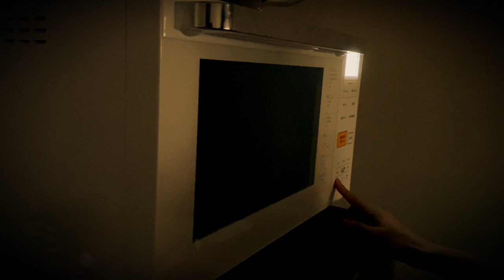美味しすぎて毎日食べれる🥕究極のキャロットケーキ。レシピ公開します。 #44 Carrot Cake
RとMが大好きで、
毎日食べてたキャロットケーキ🥕笑

これめちゃくちゃ美味しい🤤

何十回つくったんだろうってくらい、
スパイスの配合や人参の量
砂糖の量など研究してきました！

そんな中でたどり着いた
美味しい美味しいキャロットケーキです。

是非作ってもらえたら嬉しいです🩷

【米粉でつくる焼き菓子シリーズ】

米粉はものによって仕上がりが違ったり製菓に向かないものもあるので、同じものか製菓用の米粉を選ばれてください♫

👉🏻永久保存版・レシピたち

▶︎R and M channel

RがMに贈る、日々の手料理。
丁寧すぎない暮らし。
食べることが大好きな2人の日々をお届けします。

動画編集はM担当、
料理＆レシピおこしはRがしてくれています♪

動画で使用している商品はこちらでご紹介していきます▼

◆BGMは、ピアノ玉手箱さんよりお借りしています。優しい音色が大好きです♪

【材料】パウンド型内寸 20×7×6cm

人参carrot　　　　　　1本分
全卵egg  　　　　　　　 2個
きび砂糖cane sugar　  　40g
黒糖raw sugar　　　　    20g
米油rice oil　　　　　　  60g

★薄力粉cake flour　　　　　　　　　　　 80g
★ベーキングパウダーbaking powder　　    2.5g
★シナモンパウダーcinnamon powder　　　 3g
★クローブパウダーclove powder　　　　　  3g
★スターアニスパウダーstar anise powder　  1g
●レーズンraisin　　　　　　　　　　  　　30g
●生くるみraw walnuts　　　　　　　  　　30g

《チーズフロスティング》
クリームチーズcream cheese　  80g
きび砂糖cane sugar　　　　　   10g
レモン果汁lemon juice　　　　    5g

【下準備】
人参をすりおろして水気を絞る
★の材料を合わせてふるっておく
生くるみを170度のオーブンで7分ほどローストし、粗熱が取れたら好みの大きさにくだく

【作り方】
1)ボウルに卵を割り入れ、きび砂糖・黒糖も加えてホイッパーでよく混ぜる

2)米油を加えて混ぜ、水気を絞ったにんじんを加えてよく混ぜる

3)★を加えて粉気がなくなる程度にさっくり混ぜ、●も加えて混ぜる

4)敷紙or油を薄く塗った型に生地を流し入れ、170度に予熱したオーブンで約30分焼く

5) 焼いている間にチーズフロスティングの材料を混ぜ合わせておく

6)焼きあがったらオーブンから取り出して粗熱がとれるまで冷まし、ケーキ上面にフロスティングを塗り広げたら完成
→半日ほど冷蔵庫で寝かせると全体がなじんでおいしく食べれます◎寝かせるの大事！ポイントです！

※パウダースパイスはお好みのものでOKです！

※甘さ控えめなので、砂糖の量は適宜調整してください。
黒糖の割合が増えるとしっとり重めの質感になり、少し膨らみにくくなる印象があります。ご参考までに！

※クリームチーズはメーカーによって酸味が強いものもあるので、味見をしながらレモン汁を加えることをオススメします。

※人参の大きさにもよりますが、いつもは人参1本を80g〜100gくらいまで絞って入れています。人参の処理の仕方や絞り加減で生地の質感、食感、味、見た目がかなり変わるので、おろし器を変えてみたり千切りや粗みじん切りで作ってみたり、アレンジが無限にできるのもキャロットケーキの醍醐味かと思います！
みなさんの好みのキャロットケーキが見つかりますように…♪＾＾